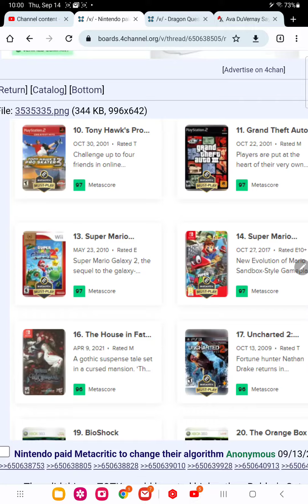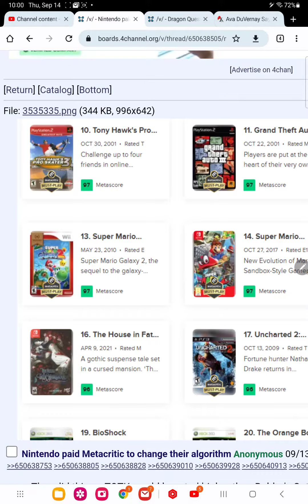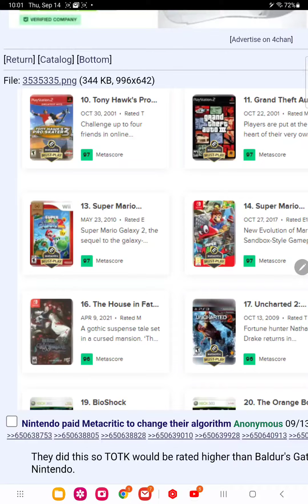these people are still pissed over this